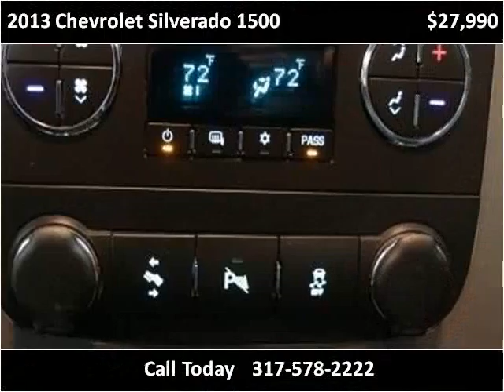2013 Chevrolet Silverado 1500 Used Cars Fishers IN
This 2013 Chevrolet Silverado 1500 is available from Unlimited Motors.